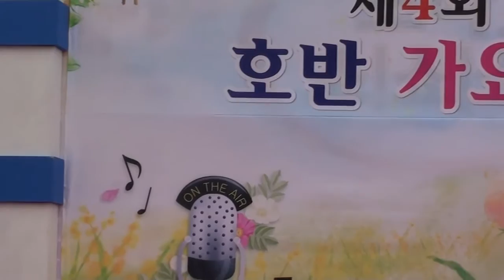가수 김동현 / 삼각 관계 /제4회 호반가요제 /대한예술인협회